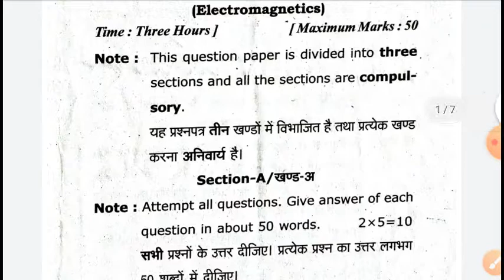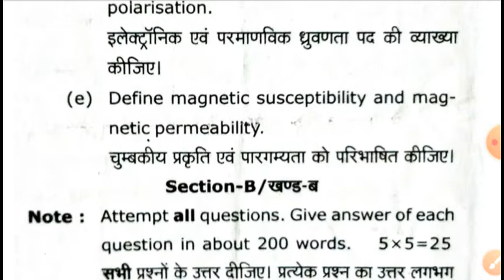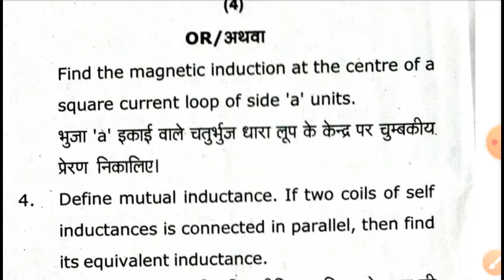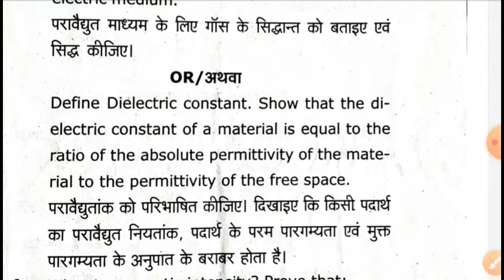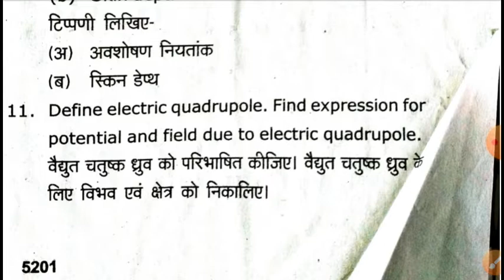dr RMLAU physics 2nd privious year Paper , Electromagnetics, Bsc 2nd year privious Year question